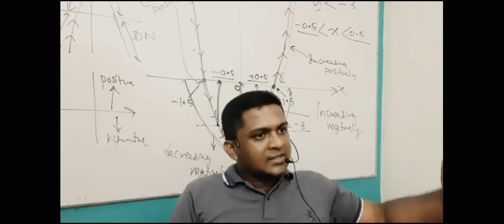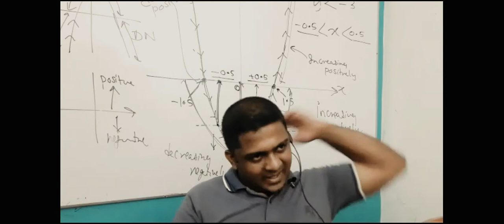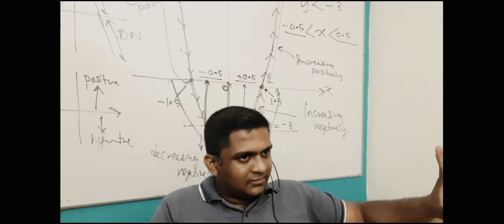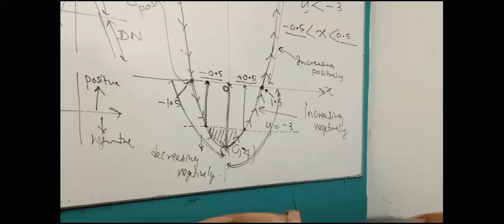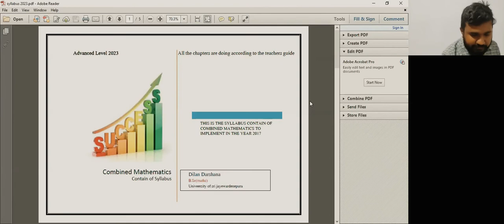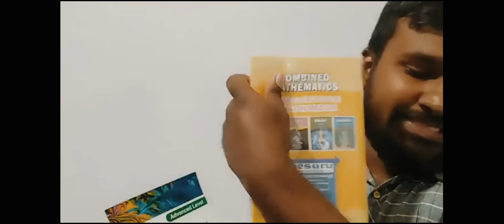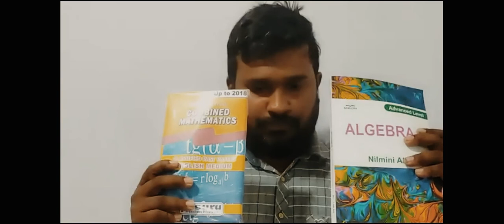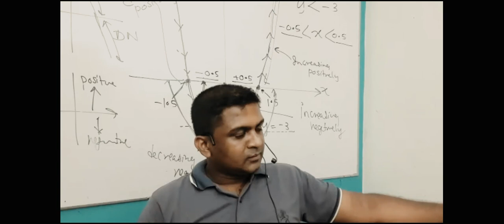Orbit Panadura parents meeting | 2021-03-17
Please Submit the Google Form now  to join the foundation course for 2023 A/L Exam !

 We will be adding you to whatsapp groups for ;

Chemistry , Physics , Combined Maths & Biology.  ✅🎓🏆